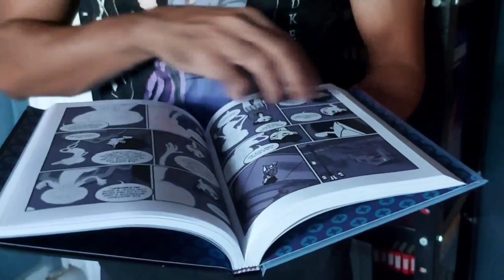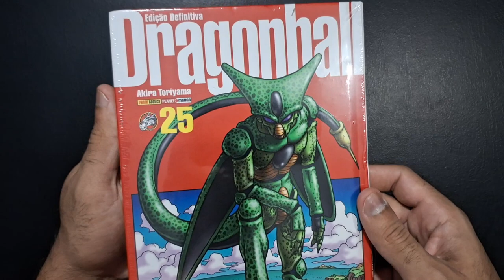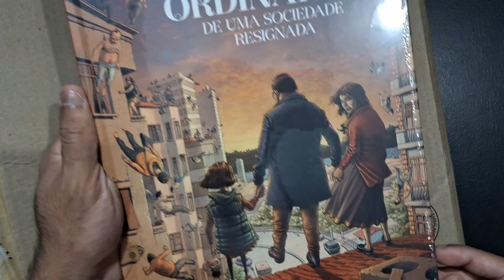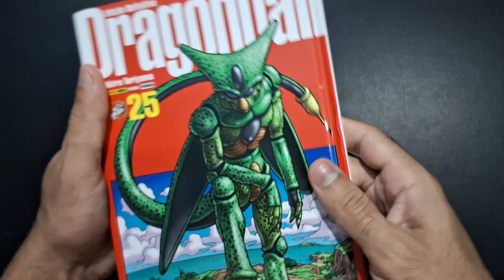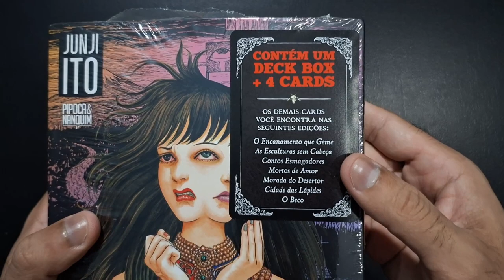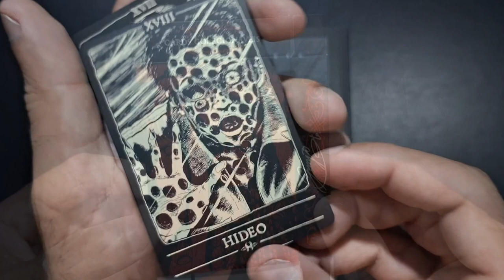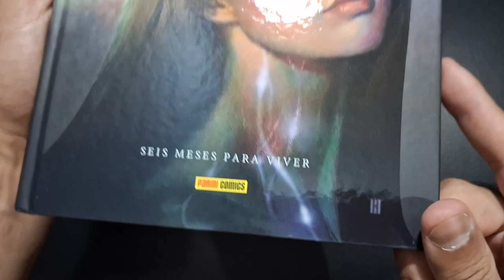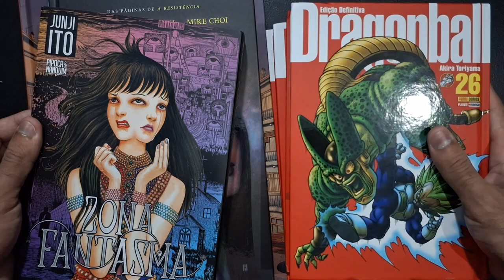ULTIMO UNBOXING DO ANO | 2023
Nesse vídeo trago aqui o meu ultimo unboxing de 2023, espero que gostem do vídeo e comentem o que vocês pegaram